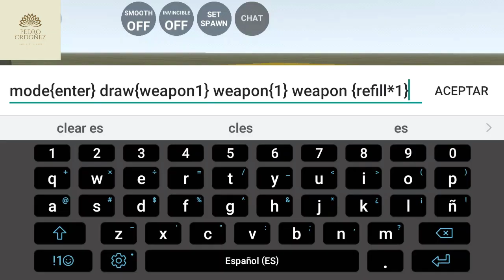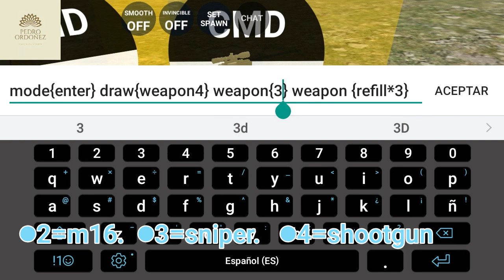HOW TO PUT FLOATING WEAPONS IN LAC 1.5.9 /COMO PONER ARMAS FLOTANTES EN LAC ONLINE 1.5.9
English
[Download codes down in download]

Here you can learn how to place floating weapons (infinite and limited) that you can use for team deathmatch to play with your friends and enjoy

The commands and their structure can be downloaded in the download area and you can see what it means.

Find out more in LAC ONLINE 1.5.5 here.

Also gta v and battle with real weapons for your maps in the editor.

Help me with your like for but content

Español
[Descarga los codigos en descargas abajo]

Aquí puedes aprender cómo colocar armas flotantes (infinitas y limitadas) que puedes usar para el combate a muerte en equipo para jugar con tus amigos y disfrutar

Los comandos y su estructura se pueden descargar en la zona de descarga y se puede ver lo que significa.

Obtenga más información en LAC ONLINE 1.5.5 aquí.

También gta v y batalla con armas reales para tus mapas en el editor.

ayudame con tu like para pero contenido

Portugues
Aqui você pode aprender a colocar armas flutuantes (infinitas e limitadas) que você pode usar para o deathmatch da equipe jogar com seus amigos e aproveitar

Os comandos e sua estrutura podem ser baixados na área de download e você pode ver o que isso significa. Saiba mais em LAC ONLINE 1.5.5 aqui.

Também gta ve batalhe com armas reais para seus mapas no editor.

me ajude com seu gosto por mas conteúdo

__________Downloads____________

[Codes for trigger box]
[Codigos para trigger box]

Mas videos